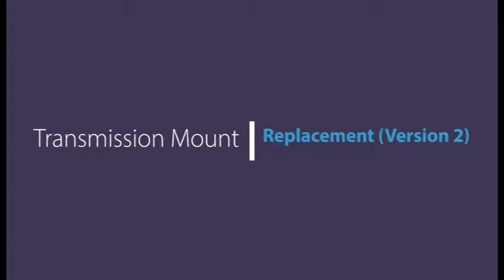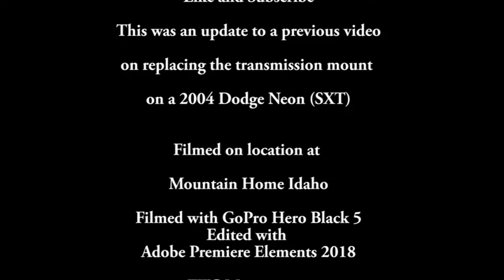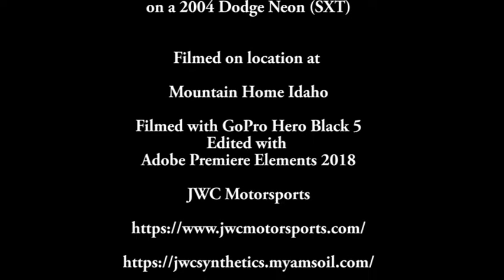2004 Dodge Neon SXT 2.0l Transmission Mount Replacement Update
In April of 2018, I was getting ready to autocross the Neon and needed to change the transmission mount.  It had a really bad shake when in gear but drove fine otherwise.  The video I made was missing some parts and I was asked about that.  I had lost some due to the camera I was using.  In June of 2019, I made a new video and it has taken a long time to get edited, so here it is.  A little long but I show the process better.